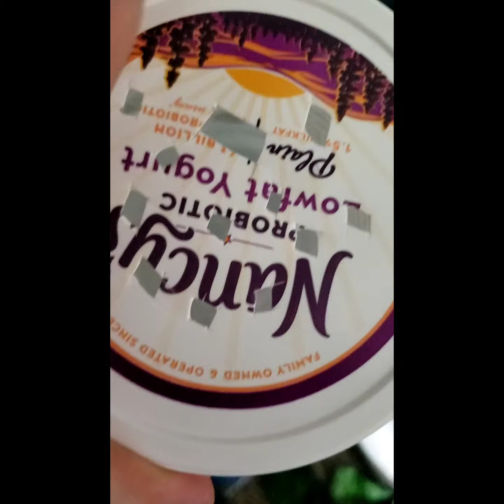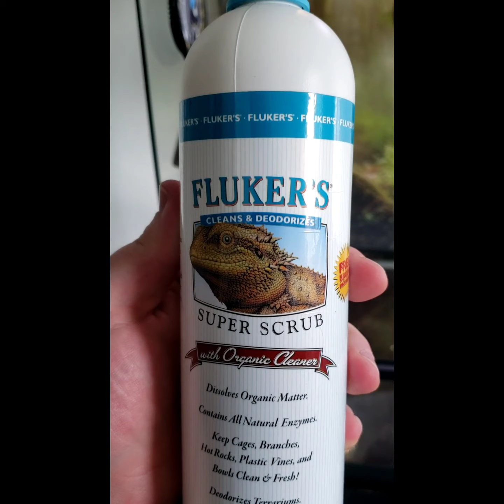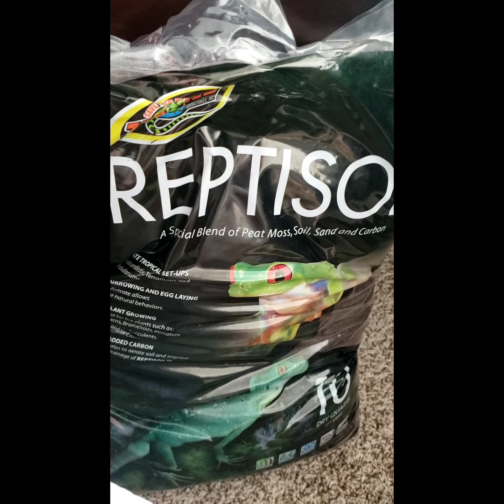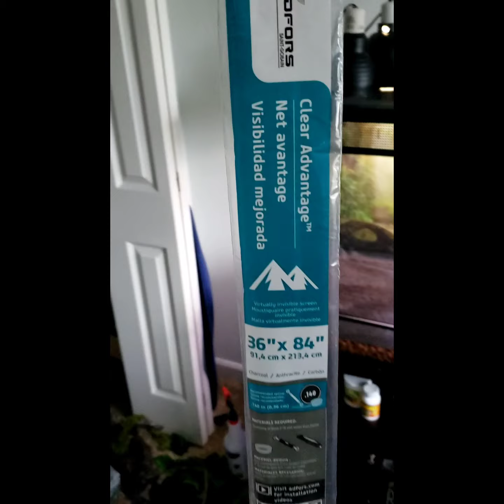How to clean a terrarium/how to deal with terrarium mold. I made a huge mistake!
I clean my terrarium for the first time dealing with mold and I set up a water table for drainage.